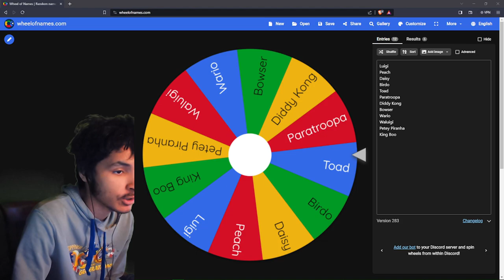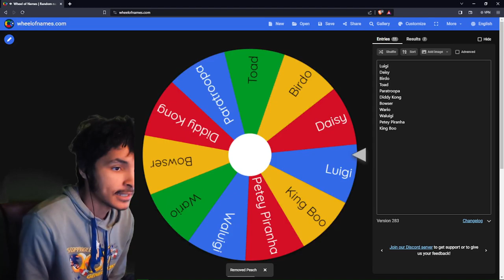Mario Kart Double Dash - ACP The Perfect Run #14 150cc Special Cup Ft. Peach & Paratroopa!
Hello Everyone & Welcome to my New Video Series of Mario Kart Double Dash!! The Perfect

In this Series we will Focus on Doing all 20 Cups from all the Classes! ALSO I NEED TO DO THIS PERFECTLY OR ELSE IM INTROUBLE & FAIL & RESTART THE WHOLE THING ONLY 1ST PLACE ALLOWED

From 50ccc to Mirror Class!

50cc: Easy
100cc: Average
150cc: Challenging
Mirror: Flipped Courses

Played on: Nintendo Wii!

The OG Wii is Backwards Compatible with The Nintendo Gamecube with the Gamecube Ports Other Wii's Will not Work unless you mod it XD

There will be 20 Episodes for this Series hope you Enjoy!

In this Video we Race in the Special Cup 150cc Ft. Peach & Paratroopa!

Commantary is on for this :))